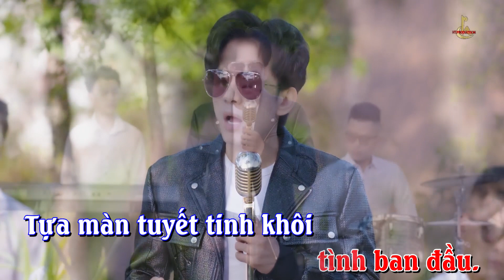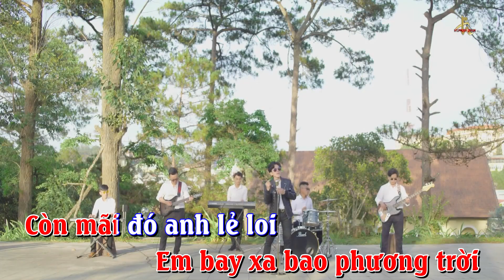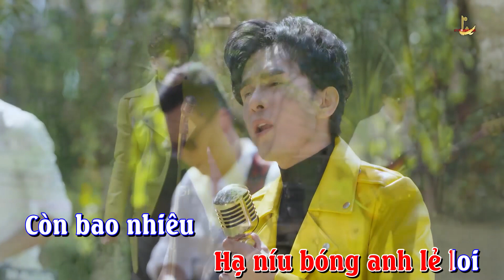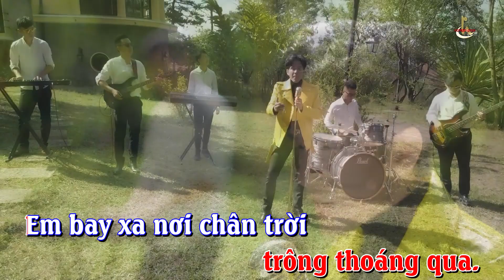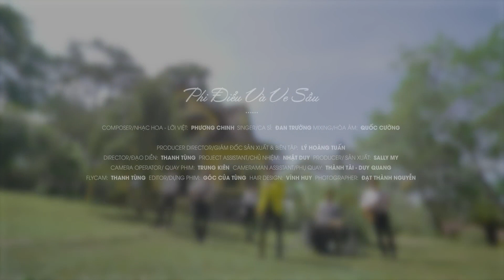KARAOKE || PHI ĐIỂU VE SẦU || ĐAN TRƯỜNG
LỜI VIỆT : PHƯƠNG CHINH
Trình bày : ĐAN TRƯỜNG

Kênh Youtube Tổng hợp và Karaoke chính thức của HT Production